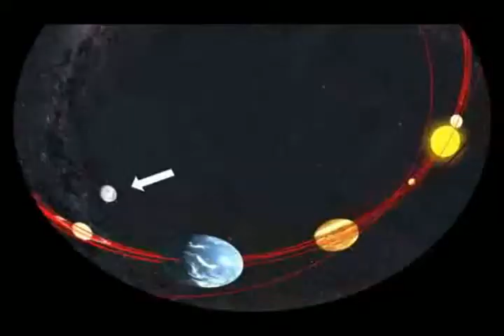Dome Theater- Educational Programs